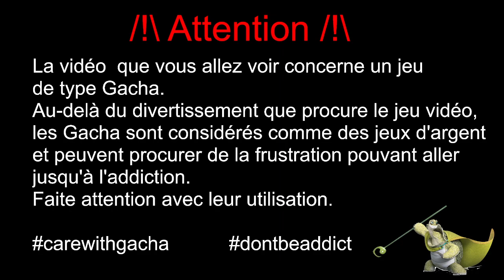[FF7 EC] Sephiroth / Nouveau chapitre / Event / Nouvelle bannière !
On parle des nouveautés de la mise à jour, Sephiroth en personnage jouable est là, nouveau chapitre d'histoire, nouveau portail, nouveaux event !

0:00 | Disclaimer
0:02 | Intro
0:52 | Les nouveautés
7:10 | Nouveaux boss coop
10:44 | Analyse nouvelle bannière
17:30 | Récapitulatif invocations
18:29 | Conclusion